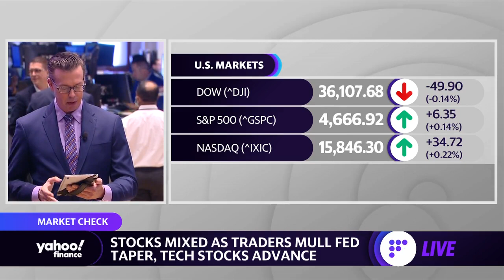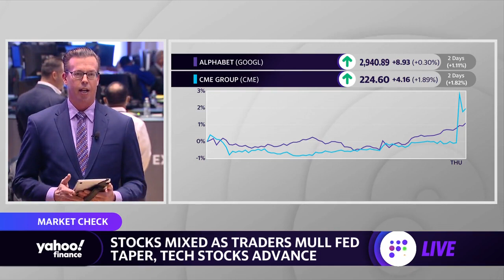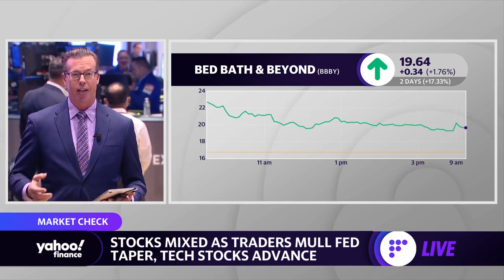Record high markets going into taper expectations, meme stocks steady incline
Yahoo Finance's Jared Blikre reports on the stock market following record highs across most markets after the Fed's taper announcement, plus tech and meme stock investing trends continuing to rise.